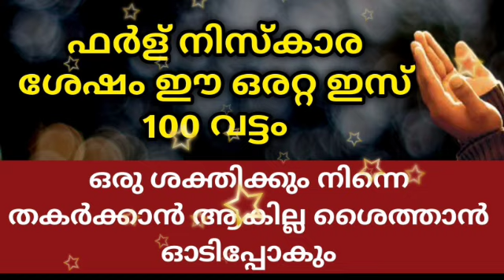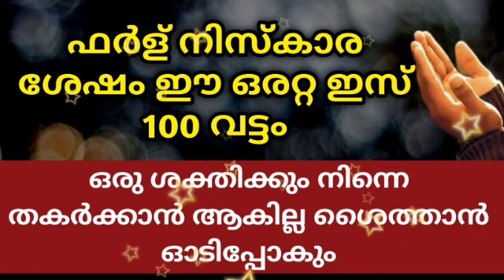ഈ ഒരറ്റ ഇസ്മ് മതി ജീവിതം രക്ഷപ്പെടാൻ | അത്ഭുതമാണ് | PowerFull Dua | Islamic Speech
subject
ഈ ഒരറ്റ ഇസ്മ് മതി ജീവിതം രക്ഷപ്പെടാൻ | അത്ഭുതമാണ്

👉  1000 ആവശ്യം നടക്കും | വെള്ളിയാഴ്ച ഇങ്ങനെ നിസ്കരിച്ചു ഈ ദിക്ർ 10 വട്ടം